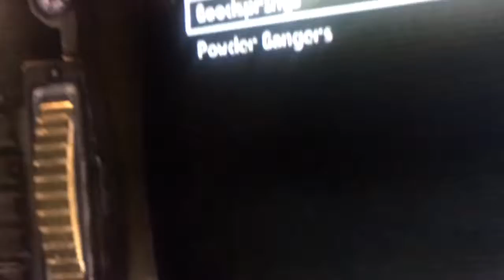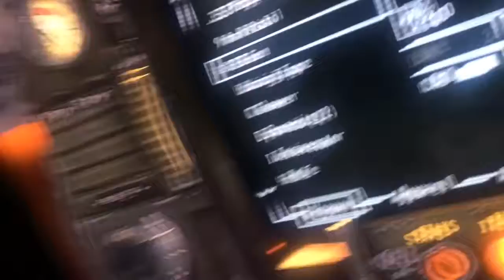Chai Documentary Episode 7: Chai & FALLOUT NEW VEGAS